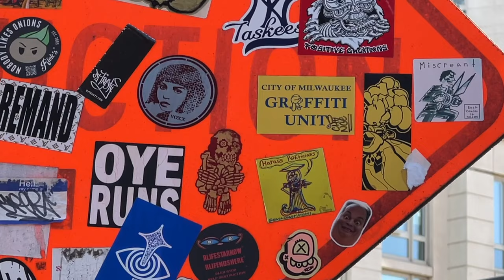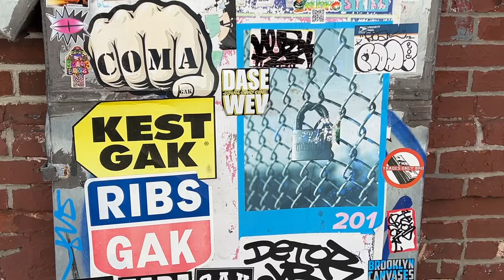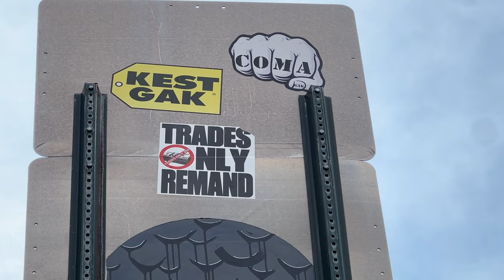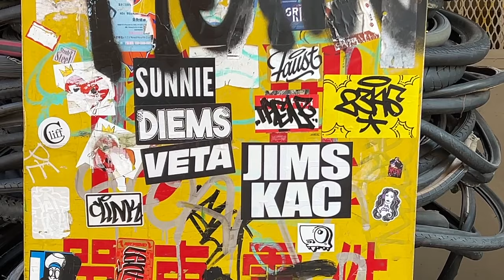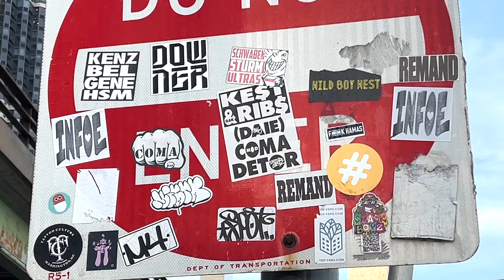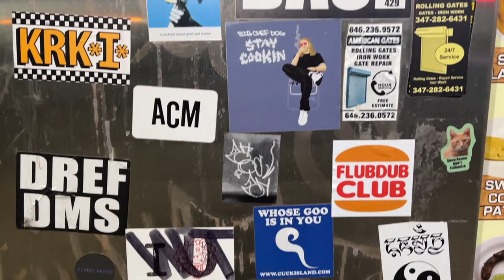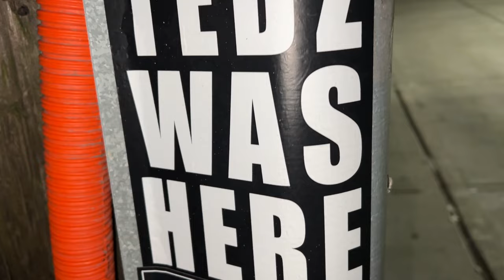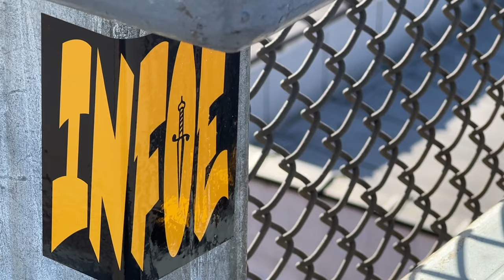Best Graffiti Stickers in NYC! Thousands of Stickers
✘ Taking an in depth look into the world of stickers in the streets of NYC.